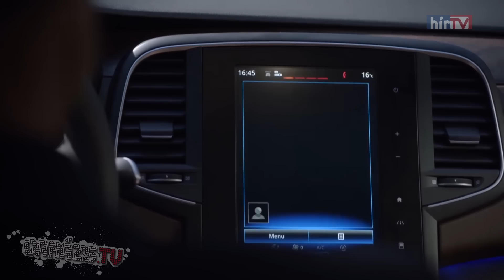Renault Talisman Grandtour (2016)